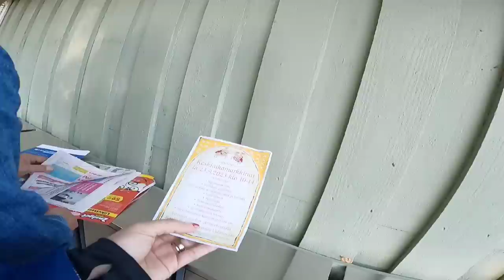MAGSASALITA NA! BAKIT HINDI NA KAMI NAGSASAMA AT NAGKIKITA? | PREGNANCY JOURNEY | THAI-FINNISH